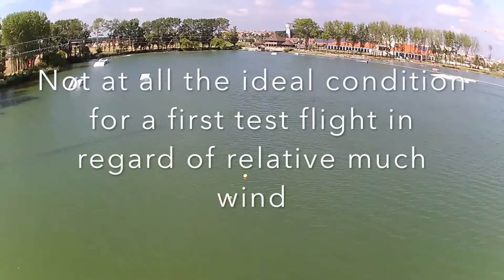Copy of HUBSAN X4 - 501s drone - first impression - now with YouTube stabilization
Nevertheless the sunny blue sky it was a relative windy day and therefor not the ideal moment to go out for a first flight with the drone.
You can see the stutter and drift of the drone in the whole of the video.

I never flew a drone before so ...

First impression - For sure a relative GOOD drone for it's money.

And you need to put all in perspective of course !!!

This is a small drone and not that powerful to beat relative strong wind drifts.
The video camera on itself is a good HD 1080 but is fixed into the drone body and therefore it shakes all over in sync with the drone flight.
The camera is on a fix 5 degree down forward angle and when there is a sudden relative change in speed the drone tilt down or up. Same so with banking left or right - the movement is an overshoot and thereby the video footage is following that movement.

To make a better stable and better quality video it is needed to put a stabilizing plate or gimbal and a better video camera.

I have an other outdoor action camera (GoPro like) and will use that one on a vibration demping mounted plate for better video (and picture) recordings.

I did, on this first try, get about 18min working on the drone battery and that with 6 start-up and calibrations, always with GPS mode on and always video recording on too. So I think that's not bad at all.

Nevertheless, when you go out to fly the drone, you better (buy and) take a 2nd fully charged battery with you to have more flight time.
Also ! the remote controle eats batteries !!!  I will buy 2x 4 rechargeable AA batteries and charger too.

The manual mention 150min charging time for the drone batt. but I charged it for 3h and the green 'full' indicator LED light didn't come on yet on the charger. - I did get 8.1V

When I came back from this try out I plugged the batt in the charger and on the moment of typing this now, the batt is already 3h05 on charge and still not green light indicating a full charge  :-(